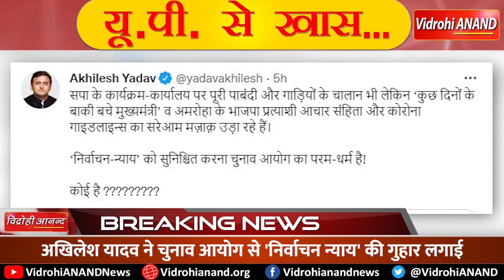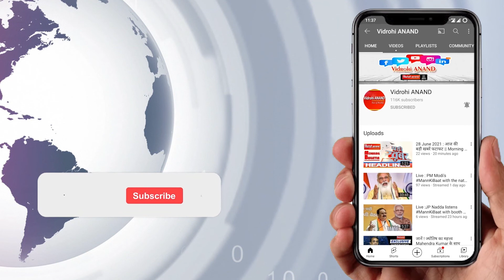17 January 2022 I Breaking News : UP से खास ।@Vidrohi ANAND । Uttar Pradesh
1.       बीजेपी कार्यालय में चल रही बड़ी बैठक

2.       अखिलेश यादव ने ट्वीट कर चुनाव आयोग से 'निर्वाचन न्‍याय' की गुहार लगाई

3.       नरेश टिकैत से मिलने पहुंचे केंद्रीय मंत्री संजीव बालियान

4.      अपर्णा यादव के भाजपा में शामिल होने पर शिवपाल यादव ने दी नसीहत

5.     रविकिशन के रैप सांग का नेहा राठौर ने दिया जवाब

6.     बसपा सांसद अफजाल अंसारी की बिगड़ी तबीयत

7.     हाईकोर्ट में आज से आधे कर्मचारियों से होगा काम

8.     घने कोहरे की चपेट में यूपी, बरेली सबसे ठंडा

9.       कोरोना का कहर जारी, 2534 नए मरीज